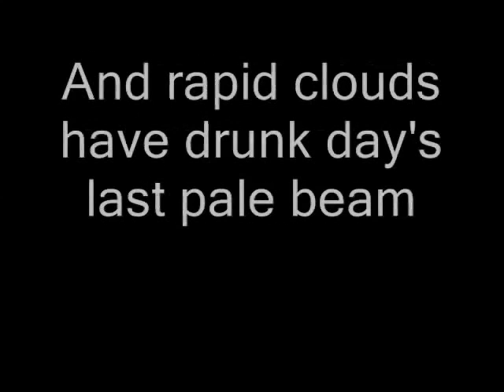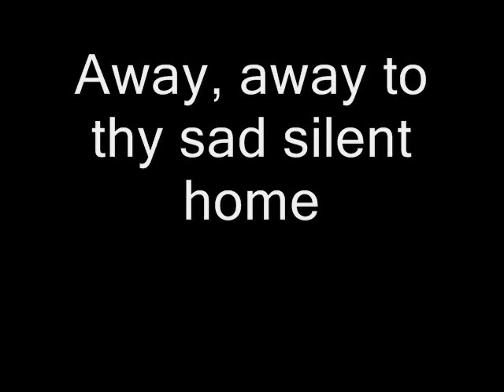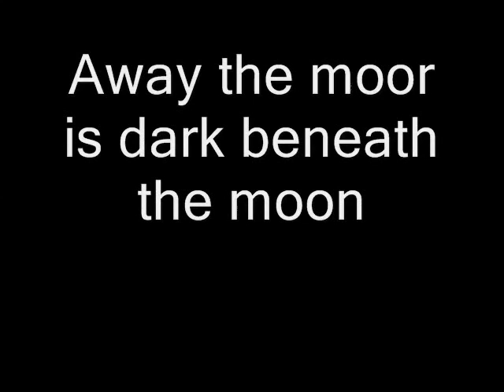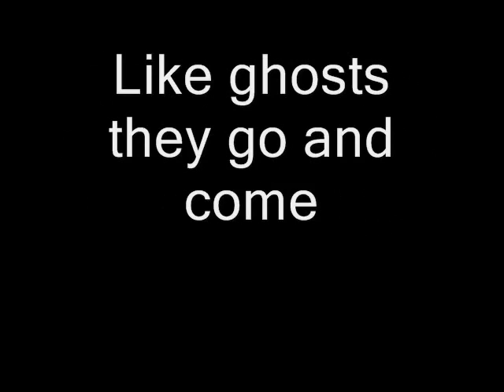Die verbannten Kinder Evas - Sad Silent Home with lyrics